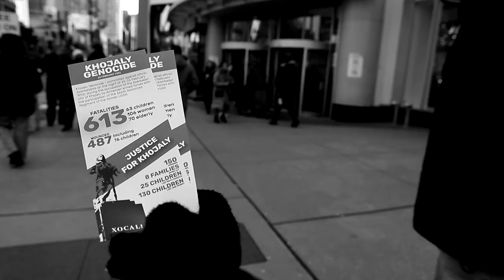Dedicated to the victims of Khojaly genocide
Toronto, Canada
February, 2020
Khojaly Genocide – committed against ethnic Azerbaijanis on the night of 25-26 February 1992, during occupation of the Azerbaijan city of Khojaly by Armenian forces with the participation of the 366th Motorized Regiment of the former USSR.
613 fatalities; 63 children; 106 women; 70 elderly
487 wounded including 76 children
150 missing; 8 families wiped out; 25 children lost both parents; 130 lost one parent
We thank all ACMC members and volunteers for team work!
Special thanks to:
Musicians:
Aydin Mehraliyev
Shervin Shadpour
Ahad Mammadov
Rovshan Tagioglu
Musical director: Polad Kashef
Posters: Elkhan Jafarov
Flyer design: Qiyas Huseyn
Dance: Saida Huseynova
Directors & Camera: Elchin Mukhtarov & Adalat Aliyev
Editor: Elchin Mukhtarov
Project idea and coordination: Adalat Aliyev